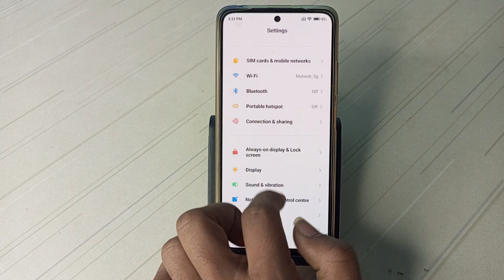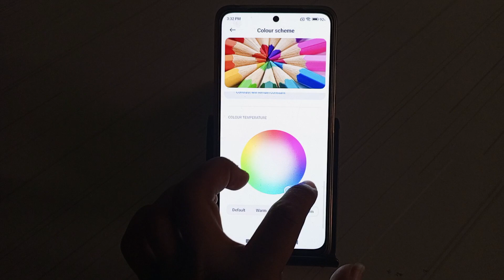Poco X3 mein screen color kaise change kare , how to change screen colour in Poco X3